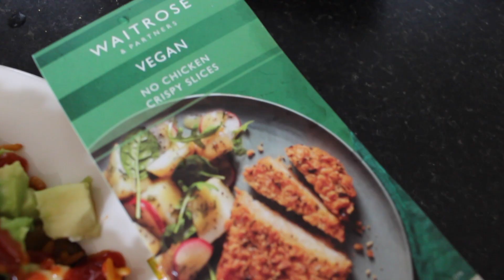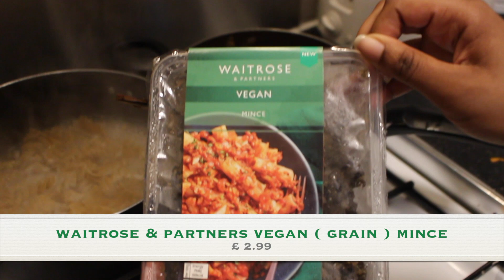VEGAN WAITROSE...WORTH IT?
Hello and welcome to VEGAN REGION!
My name is V and I love vegan food :)

For this week's video I share my thoughts on Waitrose's vegan food!

Stay weird,
V xx